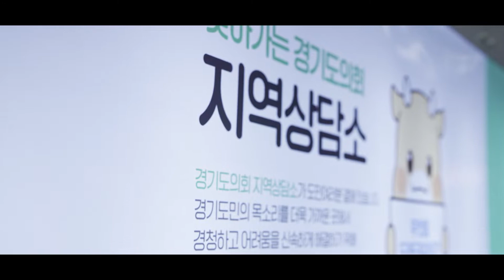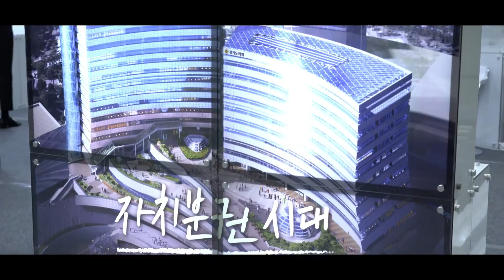2022 대한민국 지방의회·지방행정 박람회 현장 속으로!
지방의회의 가치를 드높이고, 지방행정과 상호 간 발전 방향에 대한 폭넓은 공감대 확대 및 대외 홍보를 위한 '2022 대한민국 지방의회·지방행정 박람회'.

경기도의회와 경기도 내 시·군도 참여했는데요,
그 현장을 영상으로 확인해볼까요?